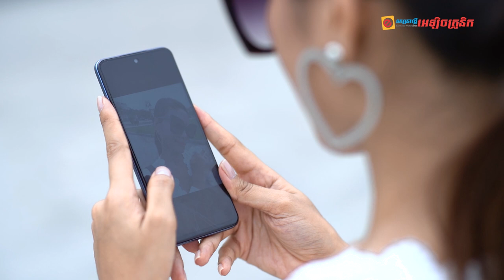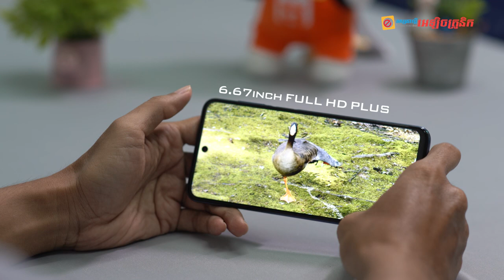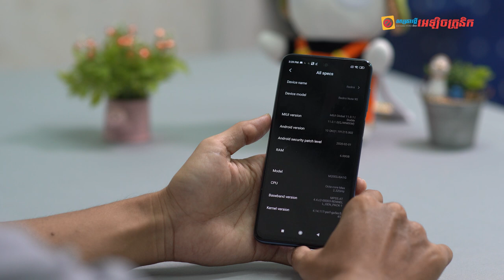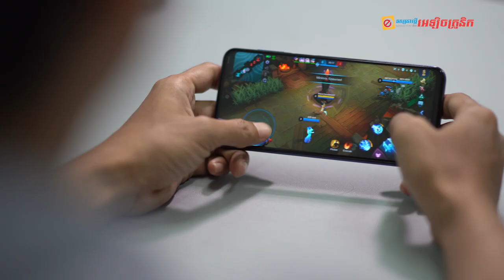xiaomi redmi note9s Review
៊Redmi Note9S គឺជា ស្មាតហ្វូនស៊េរីថ្មី ដែលមានតម្លៃធូថ្លៃបំផុតសម្រាប់ទីផ្សារកម្ពុជា។ ស្មាតហ្វូននេះ មានលក្ខណៈពិសេសៗ ដែលគួរអោយចាប់អារម្មណ៍ជាច្រើនដូចជាបន្ទះឈីប Snapdragon 720G និងមានកាមេរ៉ា 48MP AI quad camera អេក្រង់ធំ 6.67 អ៊ីង FHD+ DotDisplay ថាមពលថ្មធំទំហំ 5020mAh ជាមួយនឹងបច្ចេកវិទ្យាសាកថ្ម 18W Fast Charge និងប្រព័ន្ធស្កេនក្រយ៉ៅដៃនៅចំហៀង ទៀតផង។